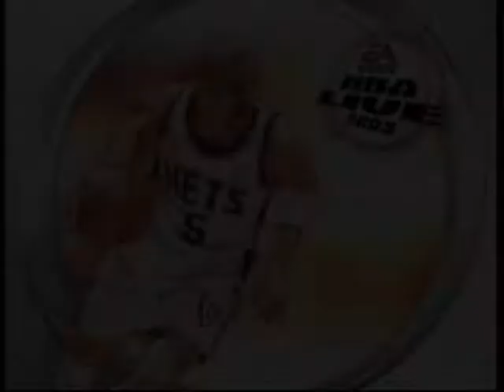[Xbox] Introduction du jeu "NBA Live 2003" de EA Sports (2002)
Voici l'introduction du jeu vidéo NBA Live 2003 par EA Sports sortie au cours de l'année 2002 sur Xbox